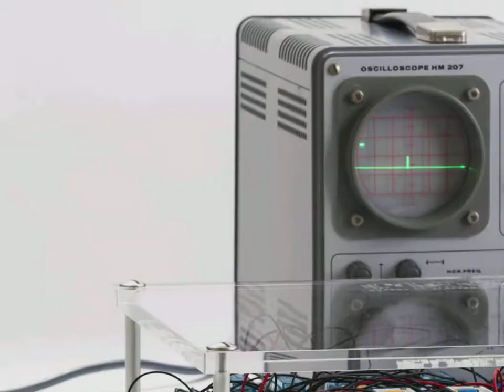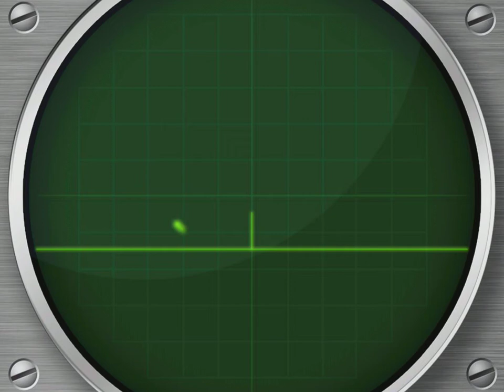T42 (Tennis for Two) iOS App (unified iPad + iPhone)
T42 App by MEGA - Museum of Electronic Games & Art. Captured on iPad 1, original does not stutter and there also is sound. We will try to record a better version. App available in Appstore